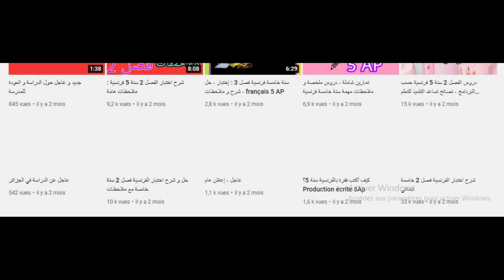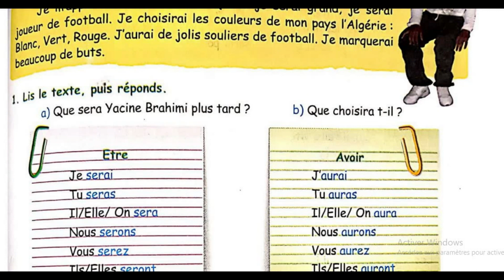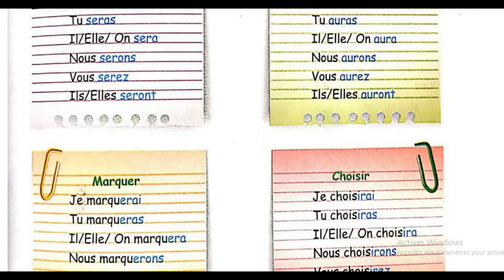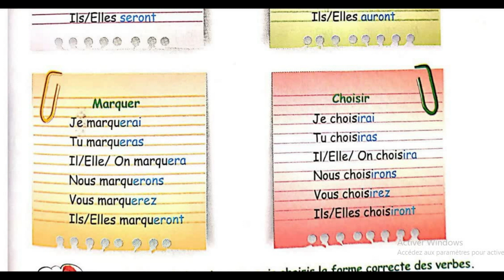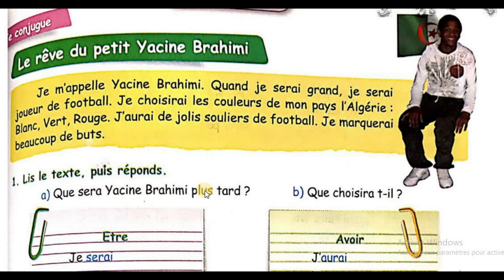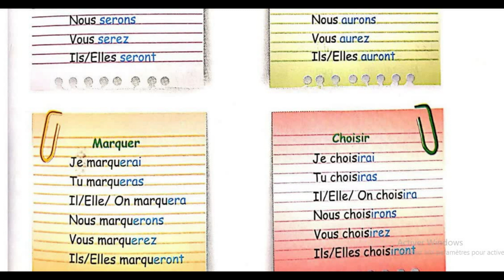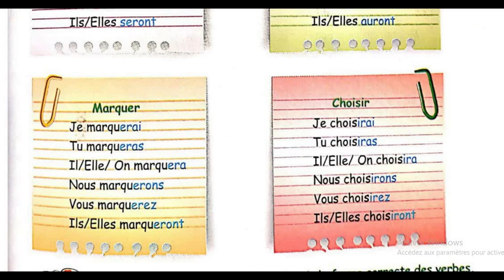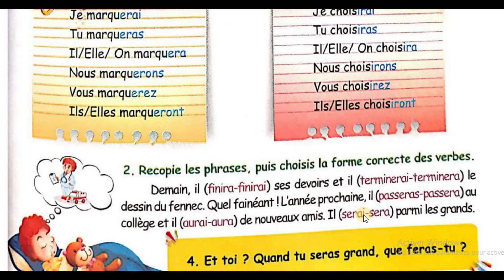français: Cours et exercices , شرح درس زائد تمارين للمراجعة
درس من دروس الفرنسية مع الشرح الكامل زائد تمارينات للتحضير للإختبارات